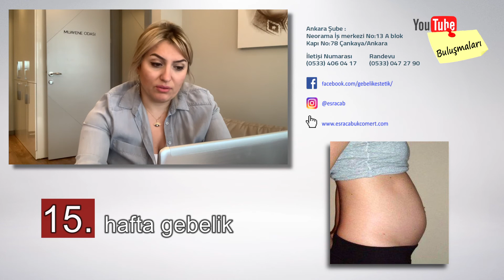Gebelikte 15. Haftada Neler Oluyor? I Hafta Hafta Gebelik I Op. Dr. Esra Çabuk Cömert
Hamilelik, yaşamın en heyecan verici dönemlerinden biridir. Esra Çabuk Cömert, hamileliğin 15. haftasında bebeğinizde yaşanan gelişimi ve anne adayındaki değişiklikleri Hafta Hafta Gebelik serisinde sizler için anlattı.

Hamileliğin 15. haftasında bebeğin büyüklüğü 10-11 cm’ye ulaştı. Bebeğin yapabileceği hareket sayısında artış olur. Kollarını ve bacaklarını artık eskisine göre daha hızlı hareket ettirebiliyor. Şaşırma, üzülme ve kızma gibi mimikler yaparak yüz kaslarını esnetme çalışması gerçekleştirebiliyor. Öte yandan bu hafta bebeğin cinsiyeti de artık belli oluyor.

Anne adayında yaşanan değişimlere değinecek olursak sindirim zorluğu, mide ekşimesi, kabızlık, iştah artması ve diş eti kanamaları görülebilir. Duygusal iniş-çıkışlar, kolay ağlamalar yaşanabilir.